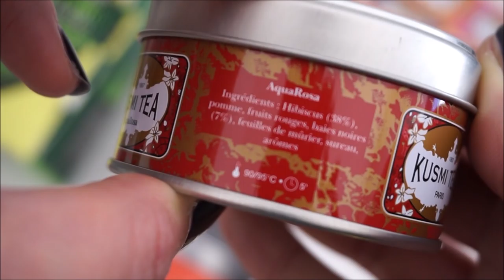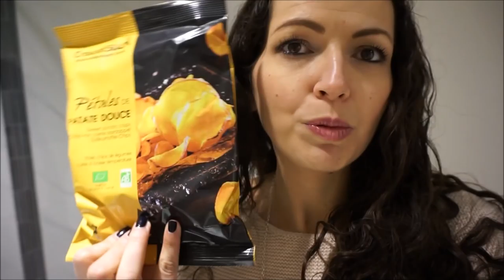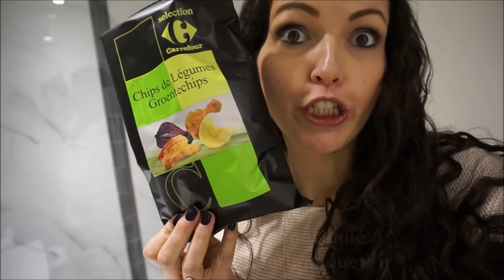{VLOG Week-End #1} Ce que j'emmène, planner, courses, château...